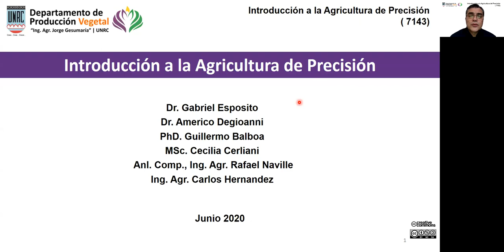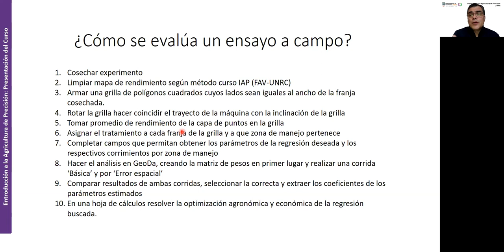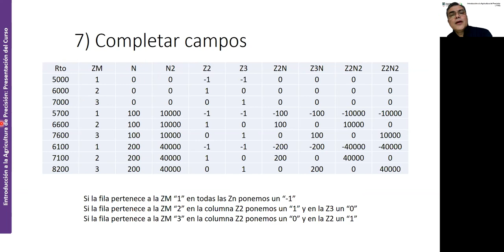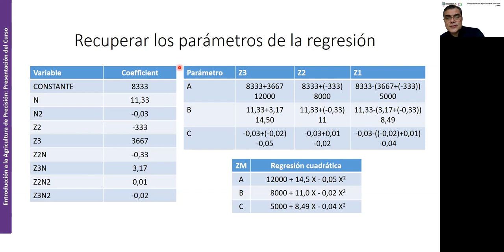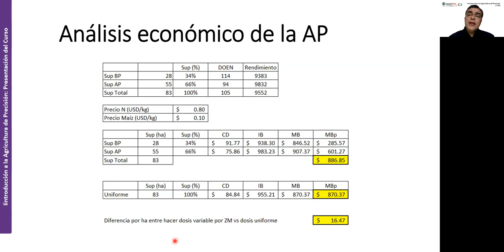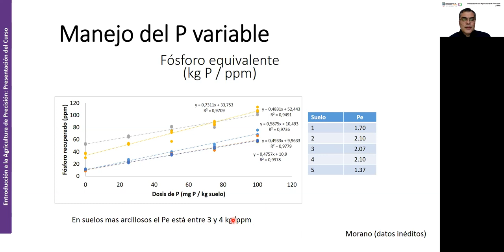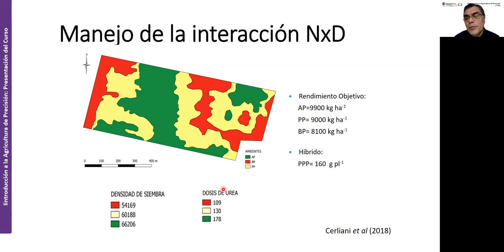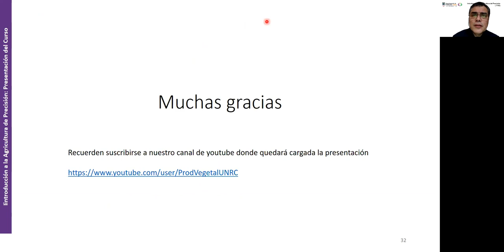29. IAP Clase 10 Teórico Regresión y Optimización